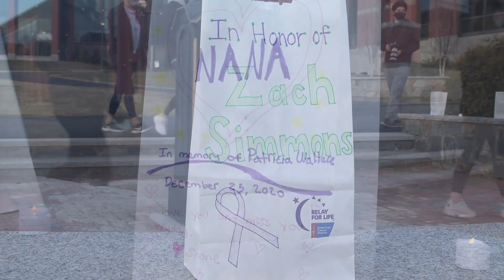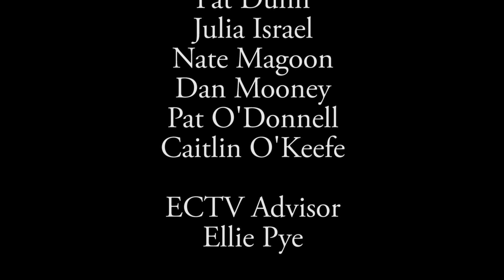This Week at Endicott (March 29 - April 4, 2021)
Campus Events, Endicott Review, Relay for Life Luminary Ceremony